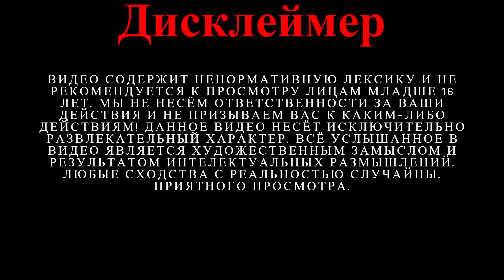Зима. Холод. Смерть. Большой поход к большому мосту. Прохождение сюжета. TheLongDark | #6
Начинаем серию прохождения сюжета заново.